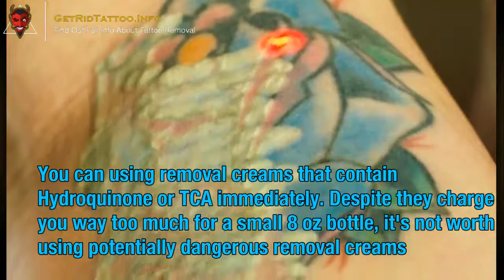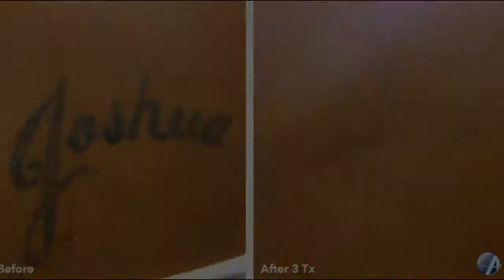Tattoo Excision – Everything you need to learn about tattoo remove.